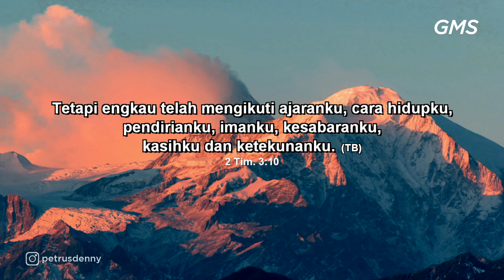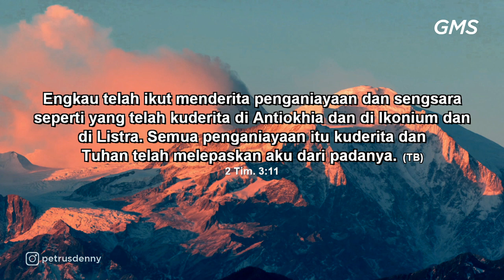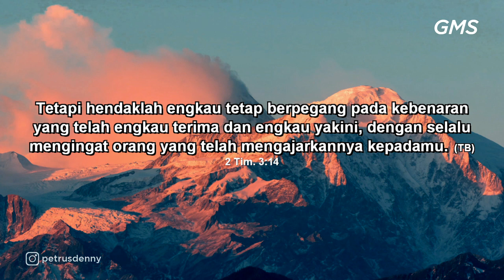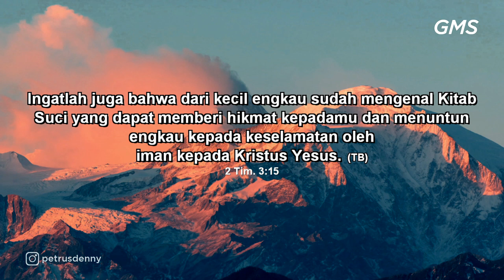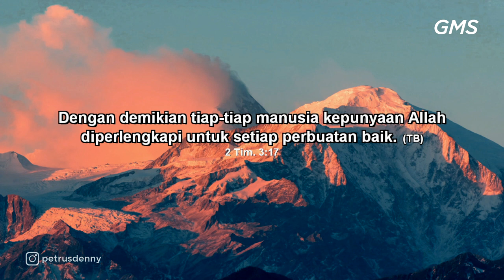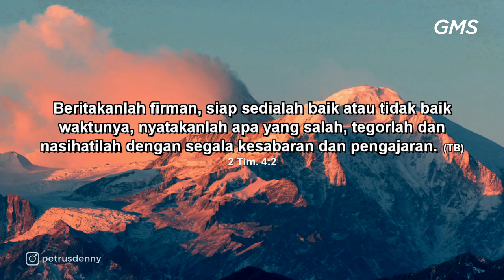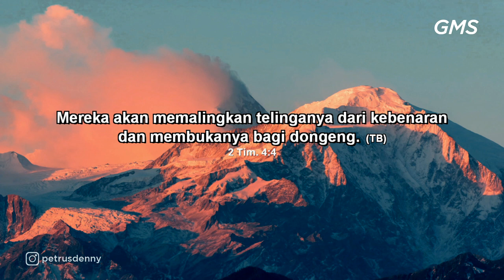GMS Salatiga - Hidup Dalam Firman - Pdp Denny Santoso